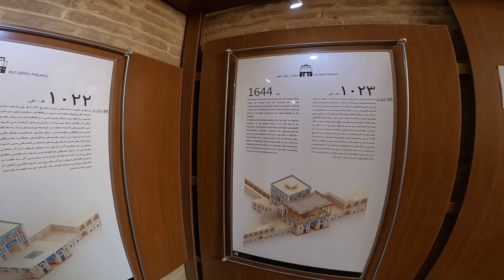İran’ın En Büyük 3.Şehri İSFAHAN!! Burada Turist’e Fiyatı 20 Katı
İran’ın En Büyük 3.Şehri İSFAHAN!!

İran’ın en büyük 3.şehri olan isfahan zamanında Safeviler devletine başkentlik yapmış . O dönemden kalma binlerce eser ile dolu . Ben de sizlere elimden geldiğince sizlere onları göstermeye çalıştım ve orada yaşadığım olayları , tarihi Çatlı’sını ,pazarını , saraylarını , ticaret merkezini .